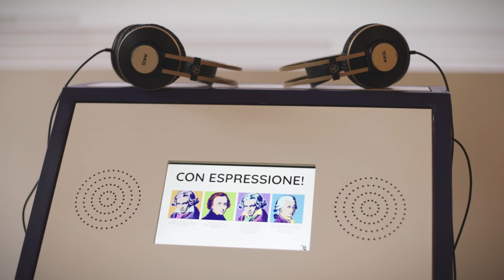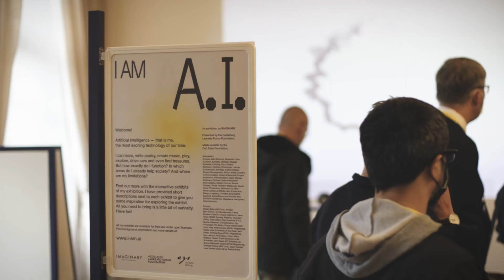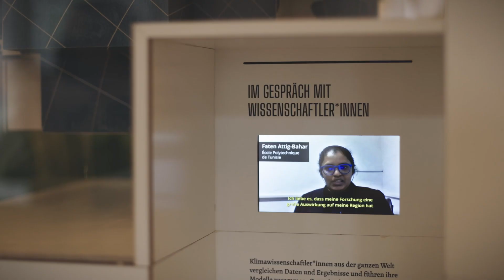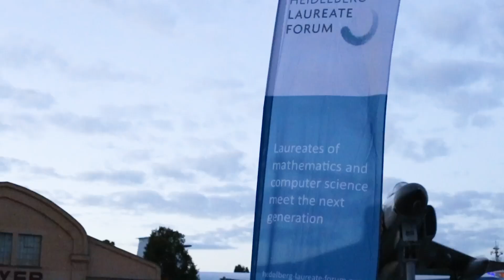VLOG@HLF22 Part Two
The Heidelberg Laureate Forum is in full swing and in today's HLF Vlog we dive into machine learning – the hot topic for HLF22. We interview Been Kim, Staff Research Scientist at Google Brain about how to make sure that machines and humans strive for the same goals, and we interact with machines at the I AM A.I. exhibition that is part of the HLF. We talk to Antonia Mey, from the University of Edinburgh, about her work with the IMAGINARY project, which developed this exhibition. We also talk to Volker Gaibler, Head of Exhibitions & Outreach at the HLF, about making it possible for everyone to hear about the research discussed at HLF22.

In the Vlog, Marianne Freiberger and Rachel Thomas, editors of guide you through the days during the HLF, talking to participants and giving you a glimpse behind the scenes.

The 9th Heidelberg Laureate Forum took place from September 18–23, 2022.